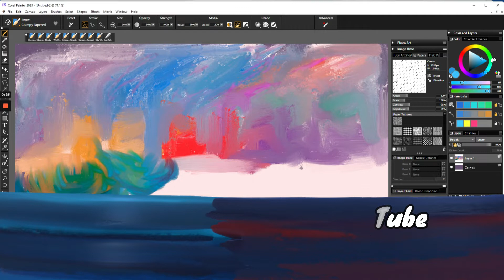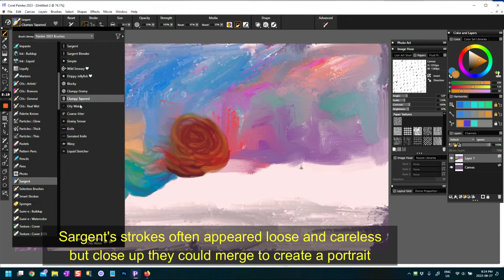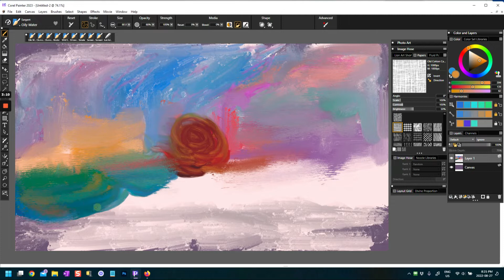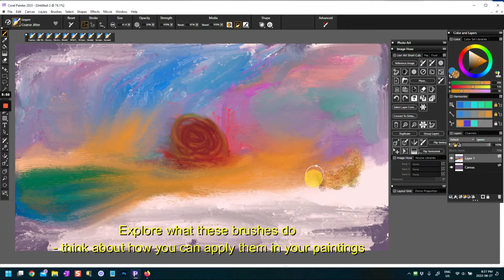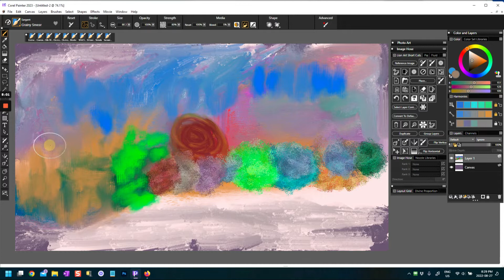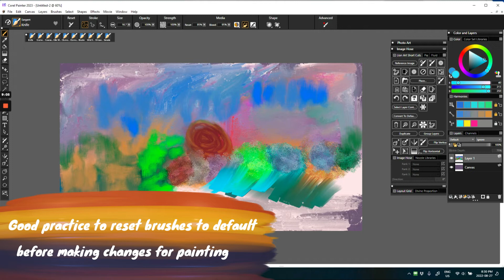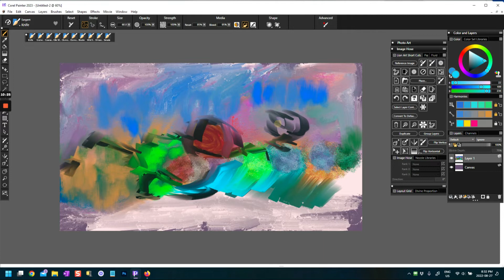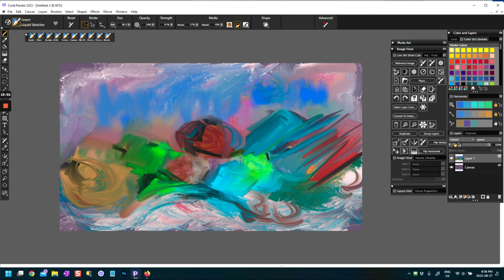Corel Painter 2023: Sargent Brush Demo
In this Corel Painter Sargent Brush Demo, we'll show you how to use the Sargent brush to create beautiful, fluid brush strokes.

If you're interested in digital painting in Corel Painter, then part 2 of this Corel Painter Sargent brush demo part 2 is a must watch! I'll show you how to use the Sargent brushes in the Sargent Brush category in Painter to create beautiful, fluid and loose brush strokes that will transform your paintings. With this brush, you'll be able to create beautiful, delicate backgrounds and lush, colourful paintings.